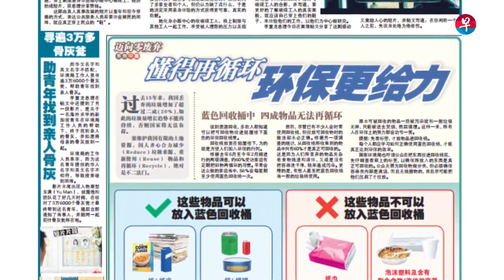公务员体验当洗碗工 拍成短片获总理赞扬（新闻抢先看20190724）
人力部公共服务人员为取得更可靠的研究数据，穿上制服亲身体验做小贩中心碗碟工，经历拍成短片，获总理分享赞扬。